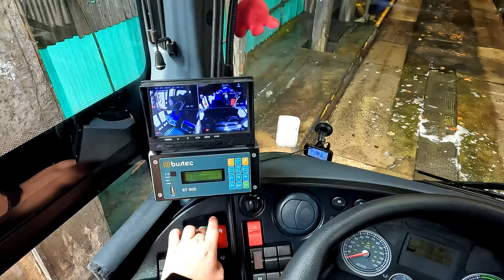Čišćenje Autotrolejevog autobusa | POV bus washing 4K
Ja volim kad je moj autobus čist i kada se felge sjaje!
Zato donosim film čišćenja mog autobusa u 4K!